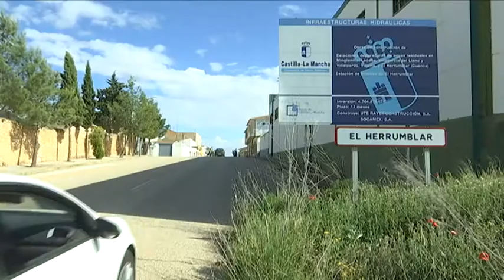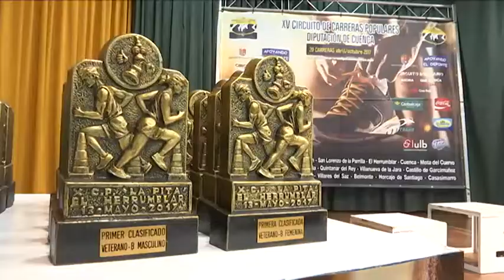2017 05 | X C.P. La Pita - El Herrumblar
Los mejores momentos de la carrera.